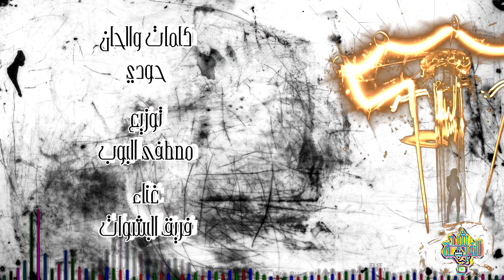مهرجان وسع يلا للبشوات - فريق البشوات - توزيع مصطفى البوب - مهرجانات 2020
مهرجانات ٢٠٢٠
اغاني مهرجانات
المهرجان اللي هيرقص مصر
مهرجان العيد
مهرجانات,
مهرجانات 2020,
مهرجان عود البنات,
مهرجان شمس المجره,
مهرجانات جديده,
مهرجانات حمو بيكا,
مهرجانات حسن شاكوش,
مهرجان احنا تعبنا ومش زيكو,
مهرجان عايز اسافر من هنا,
مهرجان ام العيال,
مهرجان لو خايف روح نام سامر المدني,
مهرجان محدش يتوقعني,
مهرجان يا غزال,
مهرجان يا حديد,
مهرجان يابن امك,
مهرجان ياكوين ولابسه تاج,
مهرجان يا غزال عصام صاصا,
مهرجان يا خاينين,
مهرجان يالهوي,
مهرجان ينعل ابو الجواز,
ى مهرجانات,
اغاني مهرجانات,
مهرجان يا بنات,
مهرجان وداع يا دنيا وداع,
مهرجان مع السلامه يا بابا,
مهرجان يا جماعه,
مهرجان ولا بت ولا نيله,
مهرجان ولاد رزق,
مهرجان ولا ولا,
مهرجان وحش المجره,
مهرجان ويجز,
مهرجان ولا ولا الحق كماشه,
مهرجان وش غضب,
و مهرجانات,
مهرجان هو,
مهرجان هنساكي,
مهرجان هنضرب نووي,
مهرجان هات سيجاره,
مهرجان نمبر وان,
مهرجان نور التوت,
مهرجان لا لا,
فيديوهات ل مهرجانات,
اول مهرجان ل حمو بيكا,
اخر مهرجان ل حمو بيكا,
اخر مهرجان ل حسن شاكوش,
اول مهرجان ل حسن شاكوش